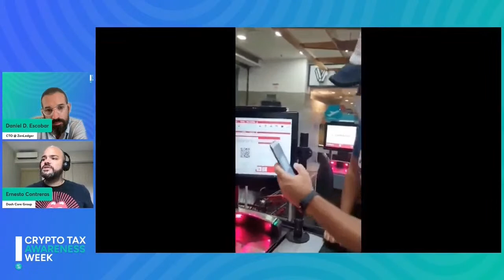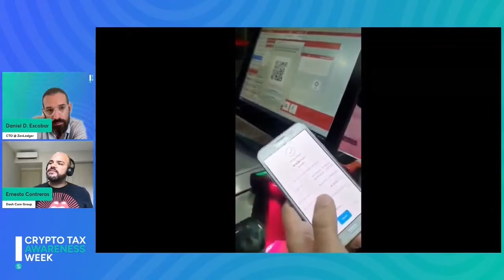How to accept crypto as a merchant? w/ Ernesto Contreras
Ever wanted to accept cryptocurrency in your business? Hear from experts Ernesto Contreras (Dash) and Daniel Escobar as they share their best tips on how to accept cryptocurrency payments!